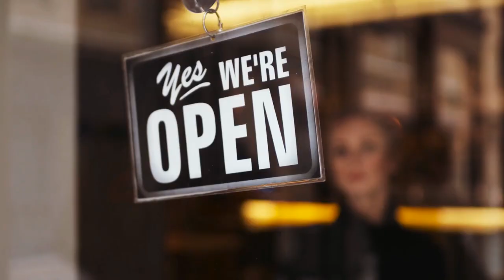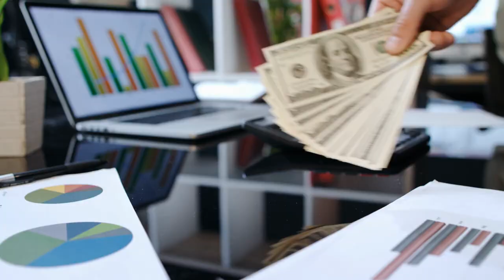Living in Augusta, GA - Pros and Cons about Augusta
Augusta, GA has its good points and not so great points, just like anywhere else. If you've thought about moving to Georgia and are wondering if you'll like living in Augusta, check out Kimberly's video as she drops some truth bombs!

(What? I like bacon.)

AGENTS - I have a NEW channel just for you!  Learn how to dominate your market with video

Kimberly Lahodny grew up on the east coast. As a little girl she developed a deep passion for Residential Real Estate. She's the daughter of a Property Lawyer and Developer and spent Saturdays and Sundays walking historic waterfront properties and city rebuilds in Washington, DC and the Eastern Shore, properties her family was restoring and preserving. She LOVES incredible design, established character and contemporary restoration in classical architecture.

Nicole Moore is a military spouse and loves helping buyers find their new homes. With a dad in the Air Force and a husband in the Army, Nicole is no stranger to moving! She knows the stresses involved with relocating and strives to make it easier for our clients.

800 Battery Ave SE, #100